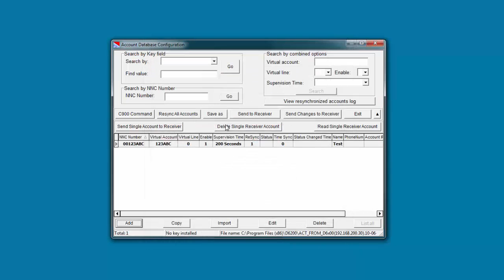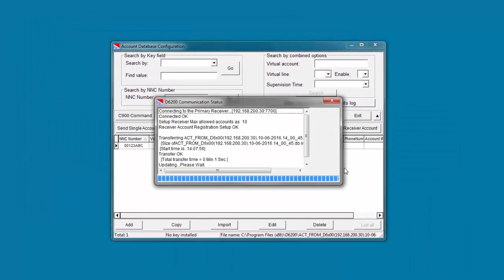Conettix: Administrar Cuentas de Panel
En este vídeo obtendrá una profundidad mayor en la gestión de cuentas para su receptor Conettix en el software de programación remota de Bosch.